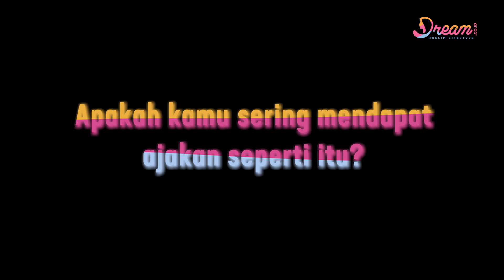Diajak Pergi Ke Kelab Malam, Wirda Mansur: Jadi Ladang Dakwah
DREAM.CO.ID - Putri Ustad Yusuf Mansur, Wirda Mansur punya pengalaman tak terlupakan saat kuliah di Inggris. Pebisnis muda itu mengaku pernah diajak ke kelab malam oleh temannya. Merupakan seorang penghapal Alquran, bagaimana cerita Wirda saat diajak dugem?